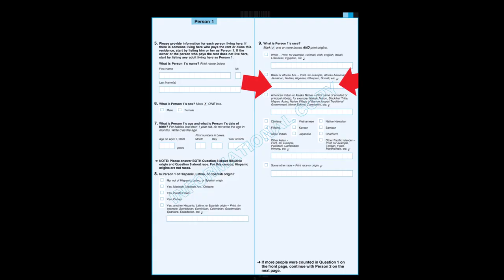Census 2020 Jamaicans Counted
Caribbean Association of GA encourages you to fill out the census.